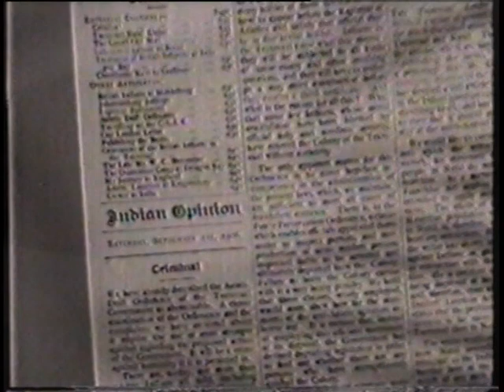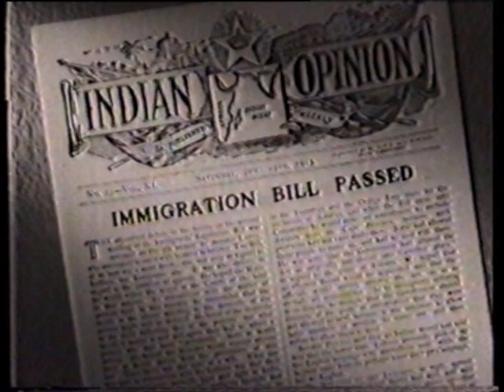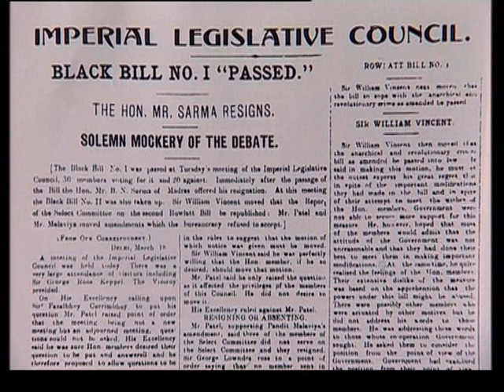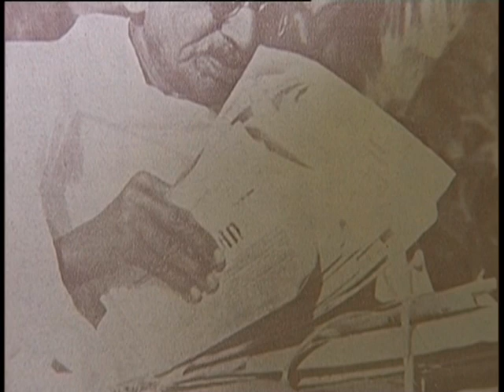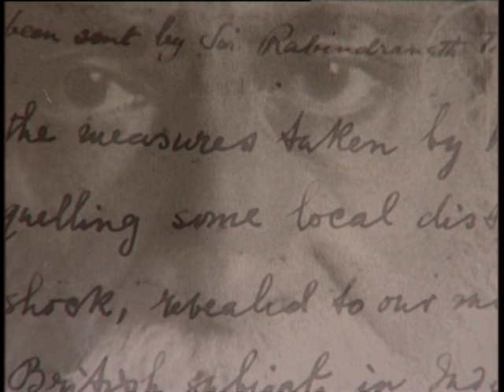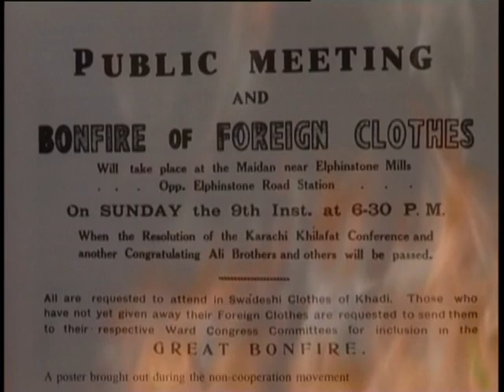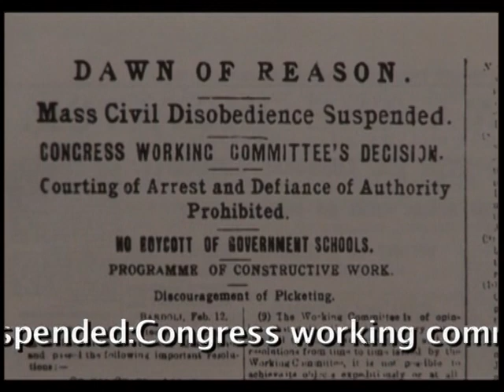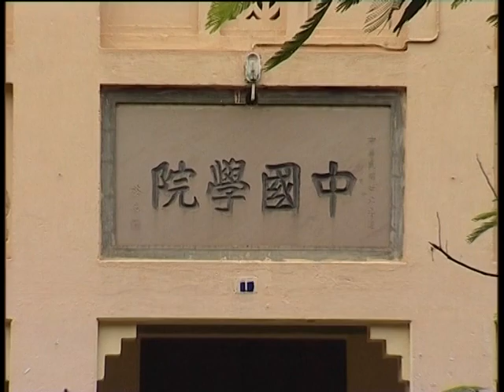The Poet and the Mahatma (Episode - 2)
The two luminaries had the same end-goal with respect to freedom with a difference in approach. Gandhi had a political agenda as opposed to Rabindranath who focused more on education which did not focus on Western ideals and instead revolved around Indian values. The beauty of their relationship was in the fact that even though they didn't share the same opinion and disagreed on a variety of matters, the respect they had for each other was immense. The same can be observed in how they addressed each other, Gandhi addressed as Mahatma while Rabindranath as Gurudev.

Phoenix boys were invited to India by Gandhi. On their arrival to India, they were sent by Gandhi to Santiniketan under Rabindranath Tagore's care signifying the trust shared by the two personalities.

Coming from two very different states with different upbringings, the two contemplated and concluded on Hindi being the national language for India.

In the aftermath of the Jallianwala baug massacre, Rabindranath gave up his knighthood as a protest towards the violent policies adopted by the British.